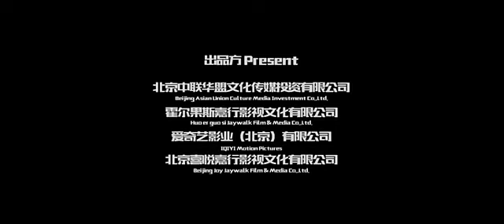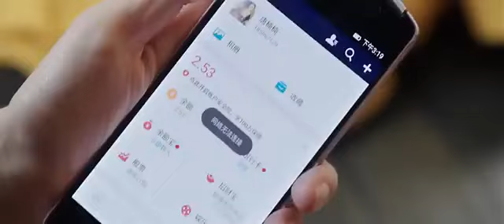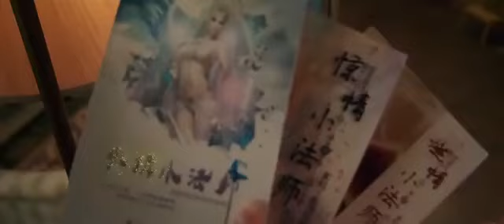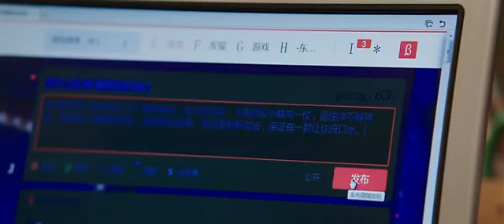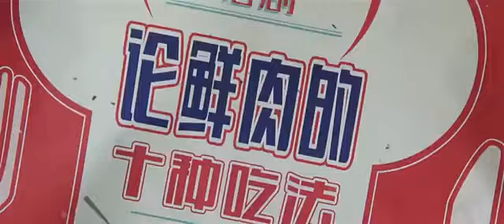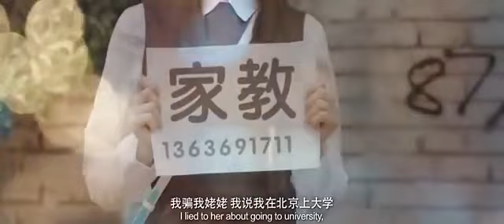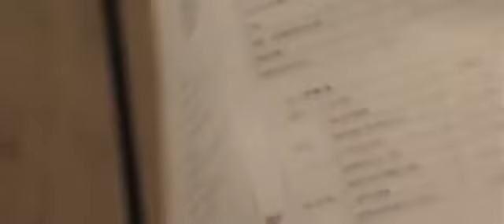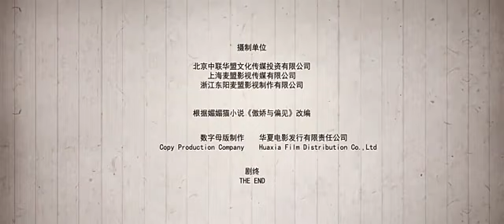Pride vs Miss Prejudice Chainese latest comedy movie